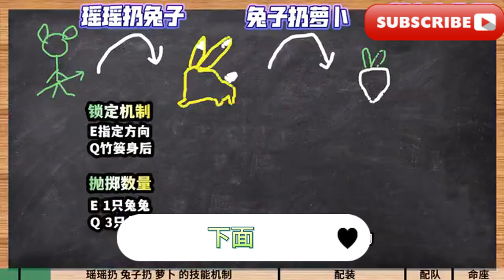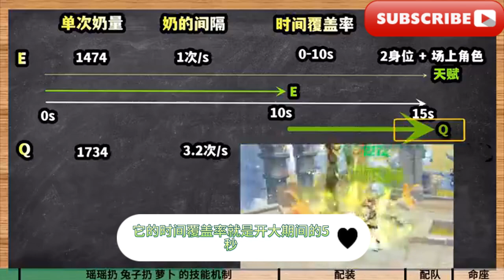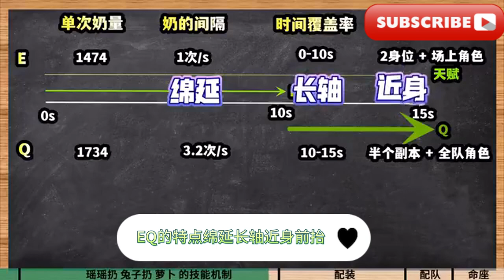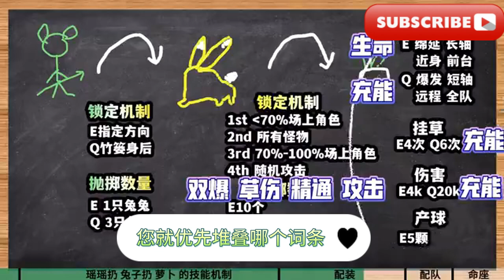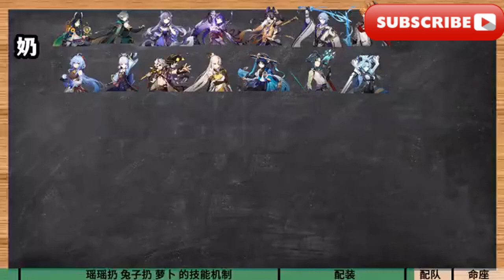【原神】瑶瑶角色攻略/Yaoyao character guide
大家好我是愛原神
歡迎來到我的頻道
今天我們要為大家帶來最新的攻略
原神萌新到高手11簡明攻略
很多玩家對他的技能配裝配對
命做還不甚了解
所以請您給我8分鐘時間
沒講清楚請雙擊點踩
話不多說
瑤瑤的技能可以用三句話來概括
瑤瑤丟兔子
兔子丟蘿蔔
蘿蔔發揮所有功能
所以我們只需要沿著這3點講
就完全了解瑤瑤的技能機制了
好我們就先來看怎麼丟兔子
一短按會從竹簍向面前丟一隻兔子
長按則會向指定方向丟出一隻兔子
q技能釋放後
瑤瑤身後的竹簍
會每秒向下掉一隻兔子
一共掉3只
丟兔子的機制很簡單吧
下面
我們就來看看兔子是怎麼丟蘿蔔的
無論這隻兔子是e來的還是q來的
它的鎖定機制
都遵循相同的優先順序
最優先丟的是血量低於70%的場上角色
請注意這裡是場上角色
當這種目標不存在時
第二優先丟的就是所有的怪物
前兩者都不存在的情況下
第三優先丟的
是血量在70到100%之間的場上角色
如果這三種目標都不存在
兔子會隨機丟蘿蔔
所以您看這種情況下
他會執行第二優先級
向場上的所有怪物隨機拋擲蘿蔔
雖然EQ的兔子鎖定方式相同
但是他們投擲蘿蔔的數量是不同的
一技能產生的兔子1秒丟一個蘿蔔
一共丟10個
q技能的第一個兔子丟4個
第二個丟3個
第三個
丟兩個也是1秒一個
一共9個
特別一提
開大之後的瑤瑤也會變成一隻兔子
跑跳的過程總共能產生6-7個蘿蔔
鎖定方式與其他兔子基本上相同
差別在於第四點
沒有目標的時候會向面前丟蘿蔔
最後我們來看看蘿蔔是怎麼發揮作用的
兔兔丟出去的蘿蔔
別管在空中還是在地上
只要碰到角色或怪物就會立刻爆炸
沒碰到的話5秒後也會自然爆炸
爆炸會產生一個以蘿蔔為中心半徑
兩個身位左右的圓柱
是這個爆炸發揮了搖搖奶掛草傷害
鏟球四大作用
我們從鏟球這個作用說起
只有一的兔子丟的蘿蔔打到敵人
才會產生最多5顆草元素微粒
然後我們說傷害這個作用
蘿蔔都丟出去期望傷害也只有2萬多
我們幾乎可以忽略掉
緊接著我們看掛草這個作用
一的兔子丟了蘿蔔可以掛4次草
q的兔子算上羊肉本身的話
丟出的蘿蔔最多掛6次草
它的掛草效率和科萊
草主是一個檔位的
勉強使人滿意吧
最複雜也是最重要的奶的作用
我們只需依照單次乳量乳的間隔
時空覆蓋率這四點來分析
就輕而易舉了
先說e兔子蘿蔔單次乳量一次1,000多
奶的間隔1秒一次
時間覆蓋率就是10個蘿蔔10秒
補充一點瑤的固有天賦
無論EQ產生的蘿蔔
從第二個開始到最後一個結束後
5秒有單次300一秒一次的小奶
我們把這個忽略
回過頭來討論e的空間覆蓋率就是爆
炸這兩個身位的範圍
並且只能夠奶場上角色
q兔子中的蘿蔔單次乳量會高300左右
奶的間隔更短
5秒16次
它的時間覆蓋率就是開大期間的5秒
特別注意開大期間瑤瑤提前退場
兔子會立即消失
這些蘿蔔會轉化為e所產生
蘿蔔的屬性
觸碰它可以乃場上角色
這一點沒啥用
您只需要了解e是脫手的
q不是脫手的即可
好空間覆蓋率更值得您注意
q產生的蘿蔔爆炸時
他所奶的範圍是隊伍附近的角色
大概有半個副本這麼大
不再是蘿蔔爆炸的範圍了哦
除此之外
它不僅能夠奶場上角色
也能夠奶場下角色
稍微計算可以發現
EQ的單輪總乳量是差不多的
我們用四個字來概括
EQ的特點綿延長軸近身前抬
而q奶的特點爆發短軸遠程
全對沒問題吧
以上的東西都不用記
您跟上我的思路
配裝分析是
找出這些詞條
和這些作用一一對應的關係
然後透過調配使搖的作用最大化
但需注意
q不僅有作用
還有戰場5秒的代價
在這些作用中
所有q的作用都是吃充能的
所有的奶都是吃生命的
所有的傷害都是吃霜爆草
傷精通和攻擊的
剩下兩個作用的e
都與這些詞條沒關係了
這樣
我們就找到了詞條與作用的對應關係
而要使搖作用最大化
我們應該手抓決定
主要矛盾也就是奶的這些詞條
因此在我的判斷中
生命和充能是
大於其他詞條的
那么生命和充能何者更重要呢
哎它主要就是看您的隊伍中
e和q哪種奶對您較重要
舉個例子
艾爾海森瑤瑤的逆綻放隊
因為草原核的爆炸
會給場上角色不斷的造成一
兩千的傷害
所以這裡需要綿延長軸的前台奶
又因為戰場的艾爾海森是個近戰角色
所以近身奶是可以滿足他的
因此在這個隊伍中
我會更傾向於堆疊生命
除非是在面對流血狗的環境
我願意搖搖5秒戰場為代價
換得爆發短軸遠程的全隊奶
之所以這麼分析的意義就在於
您認為哪個作用最重要
您就優先堆疊哪個詞條
這樣就可以靈活配裝了
所以武器首選生命最多的黑鷹槍
充能最多的西風長槍
次選
用生命換一點爆傷攻擊的低精護魔
用充能換一點精通的喜多院
依照這個思路
我就不再贅述了
攝影物主詞條生命或充能沙漏
生命杯治療頭
套裝是以此對為例測算的
首推帶來傷害最多的草套
但前提是您的隊伍中得有一個草
C2少女2海染單輪乳量是最高的
但其實套裝差距真不大
2+24散件都可以
如果您覺得思路很清晰的話
瑤瑤的配對
是典型的拿著功能
去找隊友的巴普洛夫分析法
拿著奶的作用
我們可能找到的是這些主c
能夠利用搖搖掛草
打擊化綻放燃燒的
就剩下這些角色傷害
這個作用太微不足道了
我們就不考慮了
進一步篩選
需要瑤瑤脫手藝給場上角色餵草球的
就剩下這兩個草c了
所以越往下
瑤瑤這個格子利用率就越高
但不代表上面的這些配對不合理
例如您看這個公子烈綻放隊
他既非瑤瑤的最佳配對
也非公子的最佳配對
但他可以是您的好感最佳配對
所以這到底是不是一個好配對呢
答案是好也不好
作為0命完全體
瑤的命座提升其實是很小的
一命給場上角色15%草傷
和每5秒不到一次重擊的體力
2命
開大後可以回覆自己15點左右能量
說穿了是增強奶掛草和傷害三種能力
4命最多給自己120點精通
其實是提高自己的傷害能力
6命是一技能會額外投出兩個大蘿蔔
這兩個蘿蔔的奶量會翻一倍多
而他們的爆炸範圍也大約增加了一倍
總結一下
真正提升瑤瑤奶的能力的就2命和6命
這就是本期的全部內容了
讓我們下期再見